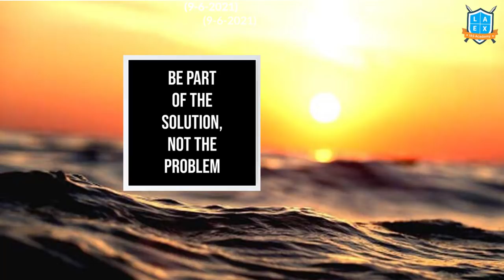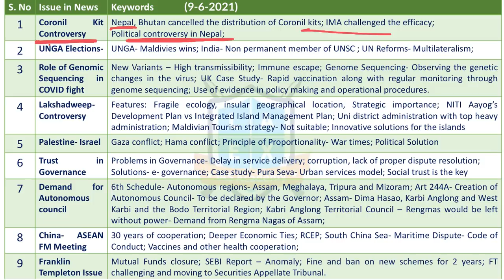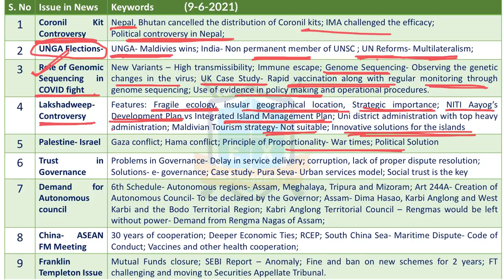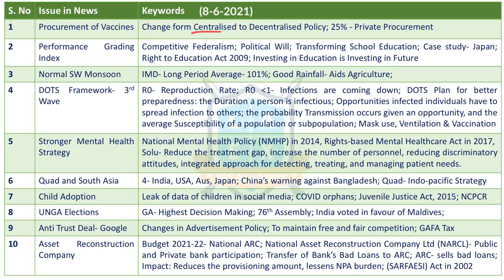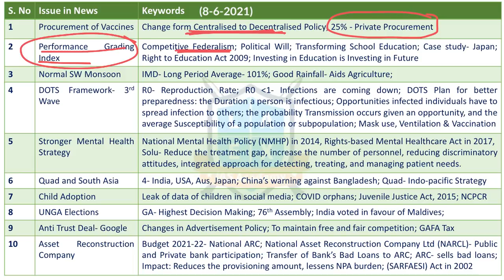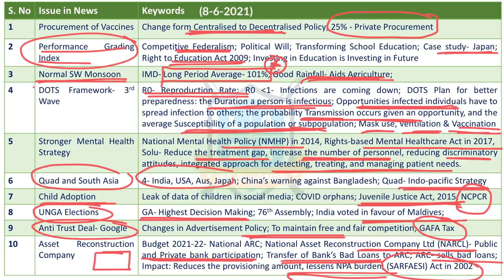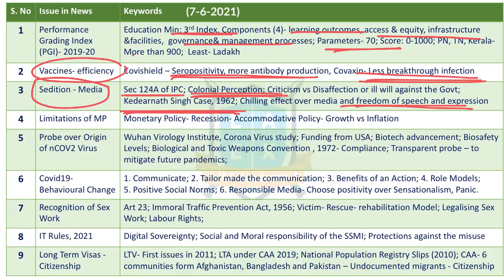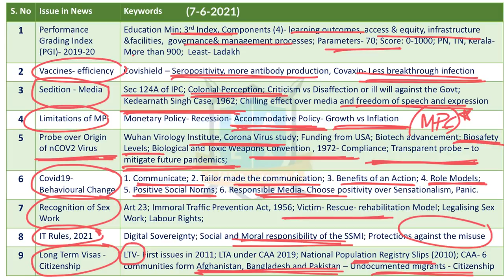Telugu (9&8&7-6- 2021) Current Affairs The Hindu News Analysis ||Mana La Excellence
(7,8,9)th June Current Affairs Time Stamping:

09-June-2021 Articles Explanation:
01. Coronil Kit Controversy - 05:35
02. UNGA Elections - 08:07
03. Role of Genomic Sequencing in Covid fight - 10:16
04. Lakshadweep Controversy - 11:46
05. Palestine-Israel - 14:16
06. Trust in Governance - 16:25
07. Demand for Autonomous council - 17:55
08. China-Asean FM Meeting - 19:41
09. Franklin Templeton Issue - 21:11

08-June-2021 Articles Explanation:
01. Procurement of Vaccines - 22:33
02. Perfomance Grading Index - 23:58
03. Normal SW Monsoon - 25:20
04. DOTS Framework-3rd Wave - 26:20
05. Stronger Mental Health Strategy - 27:58
06. Quad and South Asia - 29:03
07. Child Adoption - 30:01
08. UNGA Elections - 30:49
09. Anti Trust Deal-Google - 31:18
10. Asset Reconstruction Company - 32:20

07-June-2021 Articles Explanation:
01. Performance Grading Index(PGI) 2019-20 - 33:49
02. Vaccines-Efficiency - 34:40
03. Sedition-Media - 35:29
04. Limitation of MP - 36:25
05. Probe over Origin of nCOV2 Virus - 37:56
06. Covid-19 Behavioural Change - 39:08
07. Recognition of Sex Work - 40:35
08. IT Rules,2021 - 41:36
09. Long Term visas-Citizenship - 42:42
Phone:
*Mana La Excellence Telegram Channel Link*

Address:
La Excellence IAS
1st floor, #1-10-223/s,

English:
La Excellence IAS Coaching Institute
Kannada: